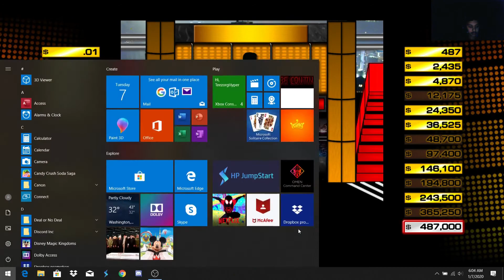RIGHT TIME AGAIN!!! | Deal or no Deal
We are nearly playing for about $500,000 in this game. Not as much as you may expect but how much did I take? Find out right now!!!